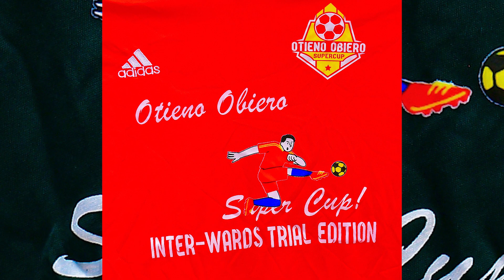Mc Ogina Koko Kachumbari -Otieno Obiero Super Cup Inter-Wards Trial-